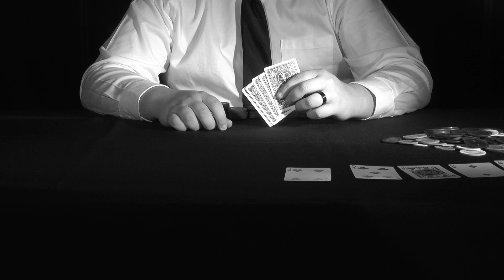Wasteland - Music Video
Throwback Thursday with our 6/2/15 Afternoons class!